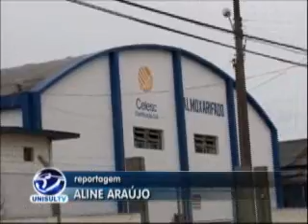Trabalhadores protestam contra privatização da Celesc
Os rumores de que a Celesc poderá ser privatizada está deixando apreensivos muitos trabalhadores da empresa. Eles temem pelos empregos e até pela qualidade dos serviços oferecidos, caso o órgão deixe de ser público. Por isso eles realizam uma paralisação no Estado